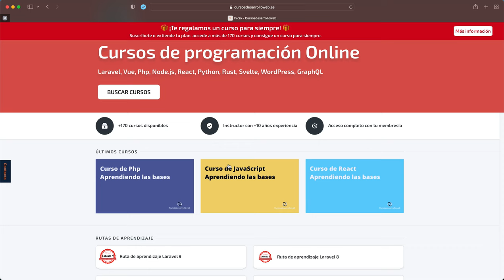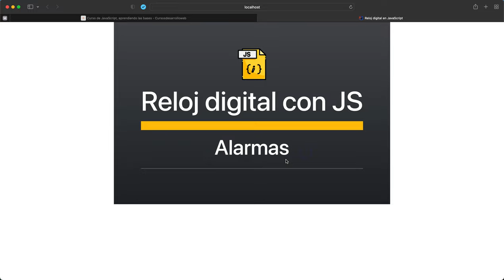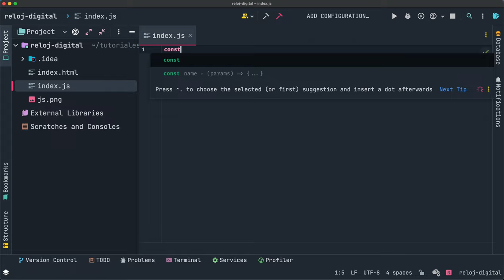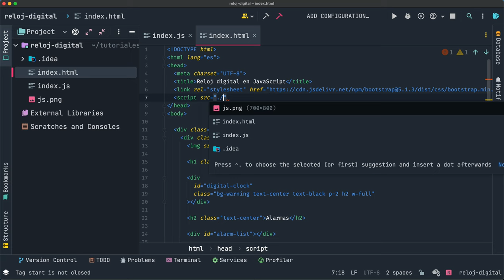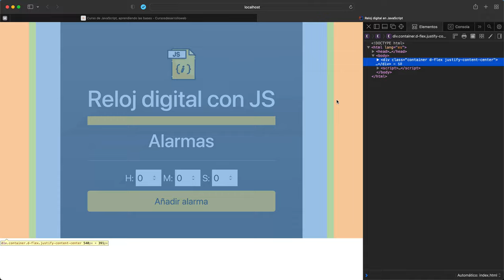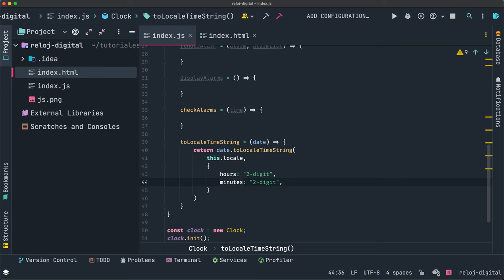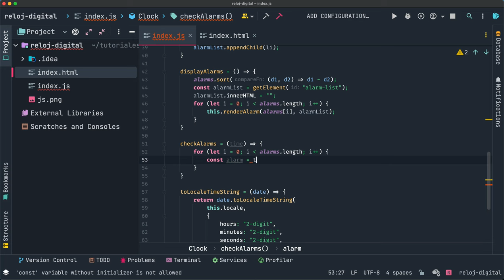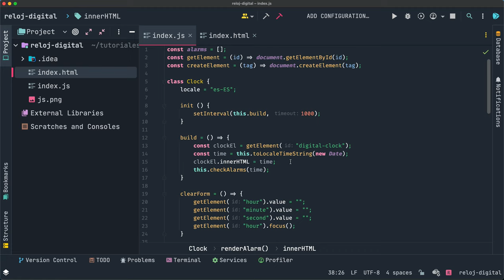Reloj digital con alarmas en JavaScript (Sin Framework)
🔥 Curso gratuito de JavaScript en Cursosdesarrolloweb 🔥